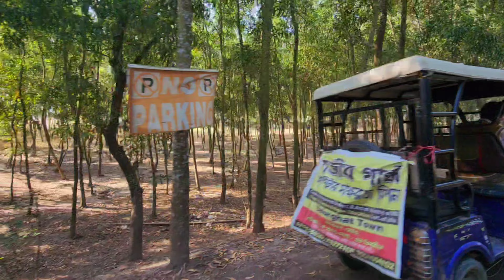বিয়ে বাড়ি খেতে এতদূর চলে গেলাম || বালুরঘাট || বাংলাদেশ বর্ডার